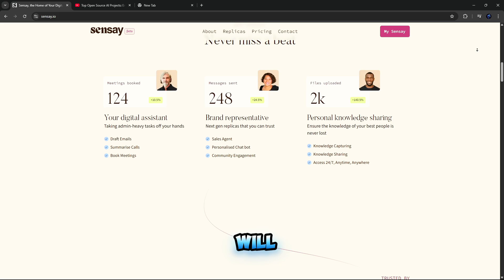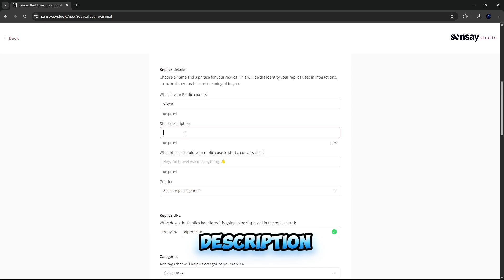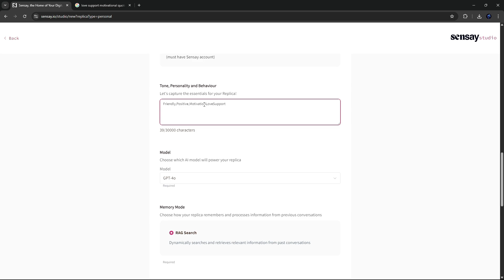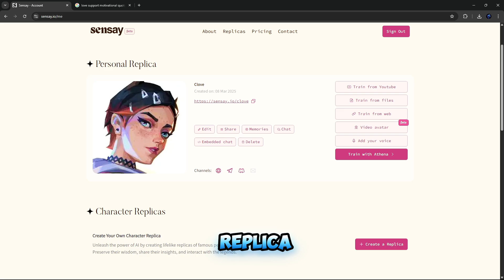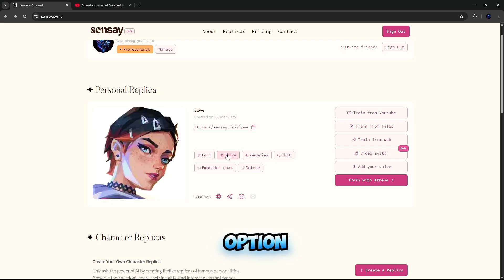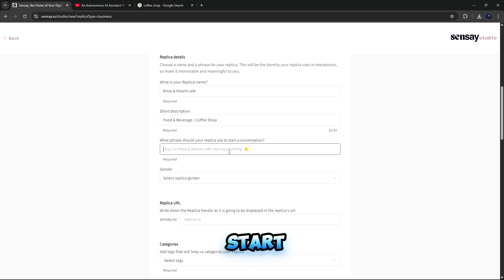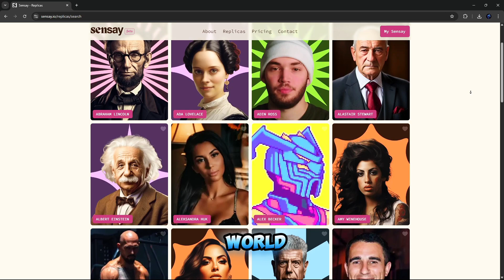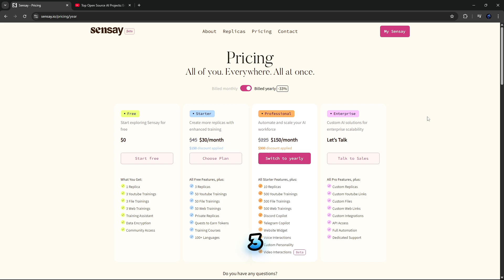Create Your Digital Replica with AI: A Tutorial for 24/7 Automation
"Learn how to create your digital replica using AI! This tutorial guides you through replicating yourself with AI to handle tasks and share expertise. Discover how to streamline operations and amplify your team's knowledge using AI-powered replicas that work 24/7. Start now to unlock new levels of efficiency!

Using Sensay’s AI-powered Wisdom Engine preserves, extends, and shares knowledge, powering AI replicas that retain expertise and streamline information sharing. It helps businesses drive innovation, make smarter decisions, and stay competitive in a fast-evolving digital world."